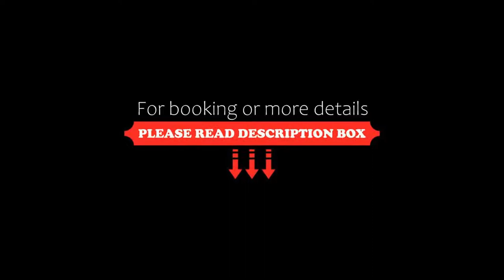Boutique Hotel Swiss Paradise Aruba Villas and Suites, Palm-Eagle Beach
About Property:
You're eligible for a Genius discount at Boutique Hotel Swiss Paradise Aruba Villas and Suites! To save at this property, all you have to do is sign in.
Boasting a swimming pool, a shared lounge, a garden and views of the pool, Boutique Hotel Swiss Paradise Aruba Villas and Suites is situated in Palm-Eagle Beach and provides accommodation with free WiFi.
Featuring a patio, every unit is air conditioned and features a dining area and a seating a...
Property Type: Hotel
Address: Safir 49-55, Palm-Eagle Beach, Aruba
Searching For
1. Boutique Hotel Swiss Paradise Aruba Villas and Suites - Palm-Eagle Beach
2. Boutique Hotel Swiss Paradise Aruba Villas and Suites - Palm-Eagle Beach Address
3. Boutique Hotel Swiss Paradise Aruba Villas and Suites - Palm-Eagle Beach Rooms
4. Boutique Hotel Swiss Paradise Aruba Villas and Suites - Palm-Eagle Beach Amenities
5. Boutique Hotel Swiss Paradise Aruba Villas and Suites - Palm-Eagle Beach Offers and Deals
Audio Credit:
Track Title: Reasons To Hope
Artist: Reed Mathis